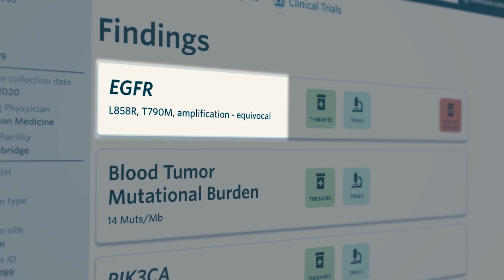Every Moment Matters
This video is intended for healthcare professionals.

Every Moment Matters seeks to highlight the uniqueness of each patient’s experience. To uncover genomic insights about a patient’s unique cancer, Foundation Medicine offers comprehensive genomic profiling (CGP). Conducting CGP as early as possible after an advanced cancer diagnosis can help oncologists make data informed treatment plans by looking for hundreds of possible genomic alterations with a single test. The more oncologists know about each patient’s cancer, the faster they can make informed treatment recommendations to help give every patient the best chance at improved outcomes.